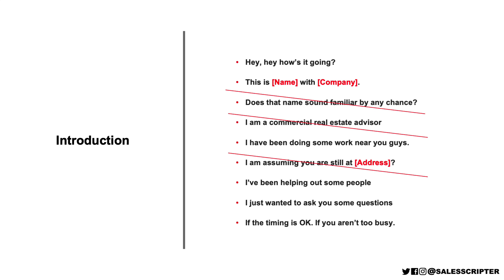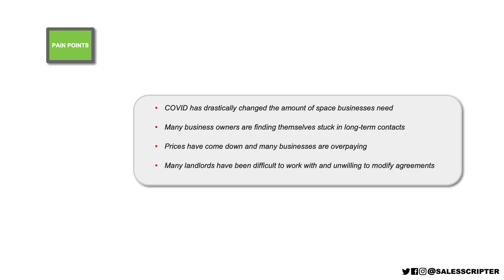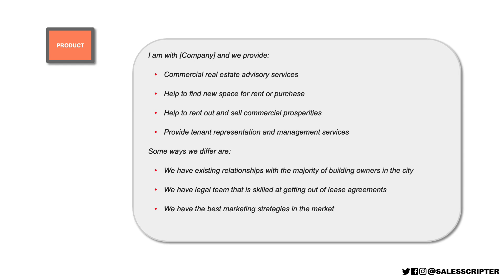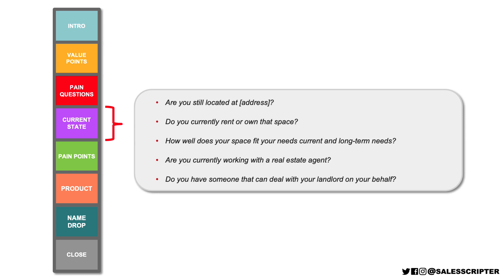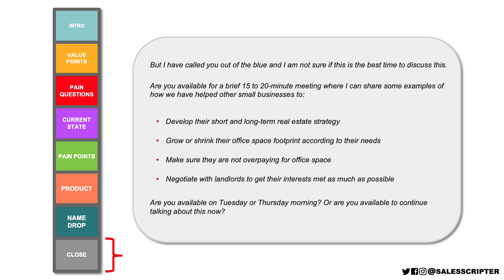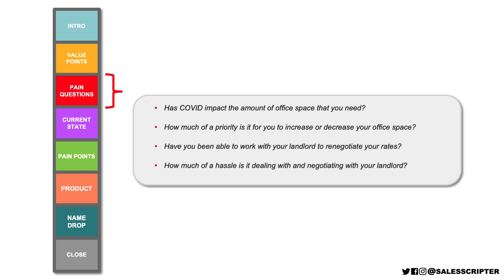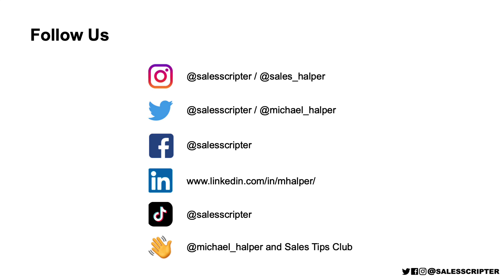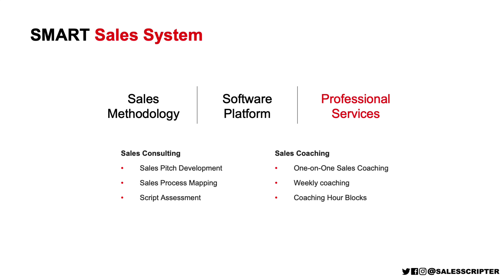Commercial Real Estate Cold Call With Analysis and Script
This is a recording of a commercial real estate cold call and we have included an analysis of what went well and what could have been better. At the end of the cold call analysis, we provide a recommended cold call script that this salesperson could have used for making real estate calls specific to the  commercial space.

0:00 - Cold call example
1:45 - Call analysis
7:30 - Recommended cold call script

Here is a link the SMART Sales System book